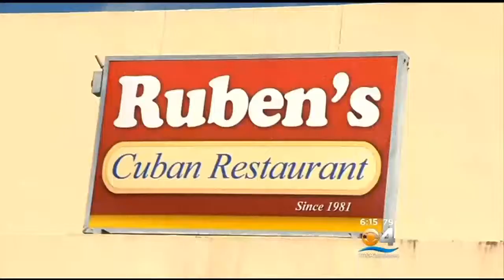Iconic Cuban Restaurant ‘Ruben’s’ Closing Its Doors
An iconic restaurant in the heart of Pinecrest will be closing its doors on Saturday.